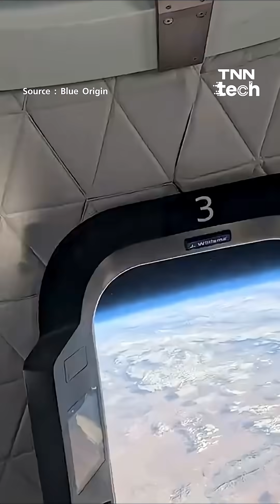Blue Origin นำนักท่องเที่ยว 6 คนขึ้นสู่อวกาศ หนึ่งในนั้นกลายเป็นชาวนิวซีแลนด์คนแรกบนอวกาศ l TNN Tech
ติดตามข่าวสารทันโลก ทันเหตุการณ์